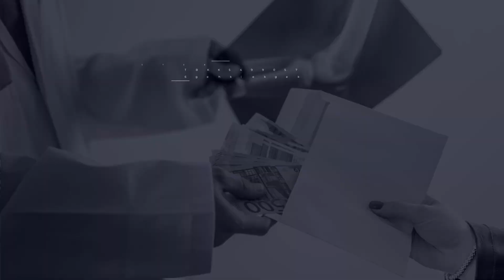"Slovenskemu zdravstvu vlada korupcija" STUDIO NECENZURIRANO S01E01, gost: Erik Brecelj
"Korupcija je strahotna težava našega zdravstva. Upravlja naše zdravstvo, na vodilna mesta pa nam postavlja nesposobneže. Imate vlado in sedanjo ministrico za zdravje, zadaj pa neko paradržavo," je v pogovoru za prvo oddajo Studia necenzurirano dejal dr. Erik Brecelj, kirurg in predsednik strateškega sveta. Z njim smo govorili o delu in položaju strateškega sveta po imenovanju nove ministrice za zdravje Valentine Prevolnik Rupel, problematiki nereguliranega popoldanskega dela zdravnikov, dejanskih vzrokih za čakalne dobe in dogajanju z radiologi v celjski bolnišnici.